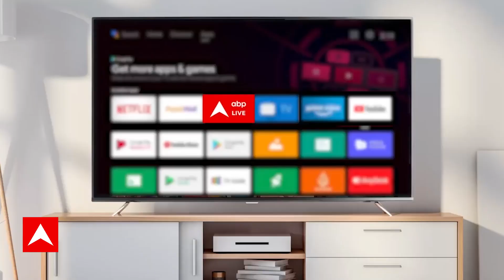UCC के मुद्दे पर Muslim Personal Law की बैठक आज, 250 सदस्य होंगे शामिल | Uniform Civil Code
यूनिफॉर्म सिविल कोड को लेकर 3 जुलाई को कानून मंत्रालय की संसदीय समिति की अहम बैठक भी हुई थी. बीजेपी से राज्यसभा सांसद सुशील कुमार मोदी की अध्यक्षता में यह बैठक हुई. इस बैठक के दौरान समिति के सदस्यों ने सरकार की मंशा पर भी सवाल उठाए थे. और इसी को लेकर आज मुस्लिम पर्सनल लॉ आज इस पर बैठक करेगी.. जिसमें पर्सनल लॉ के 250 सदस्यों शामिल होंगे..